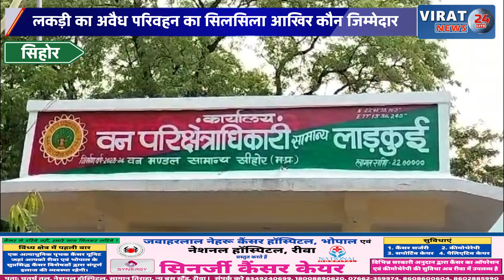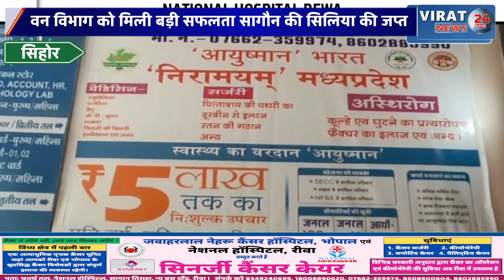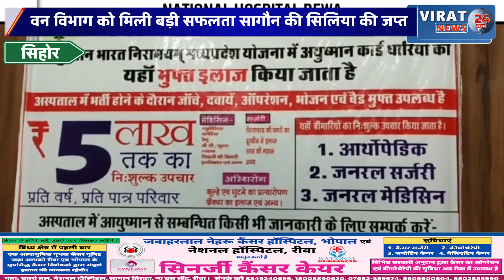लकड़ी का अवैध परिवहन का सिलसिला आखिर कौन है उसका जिम्मेदार